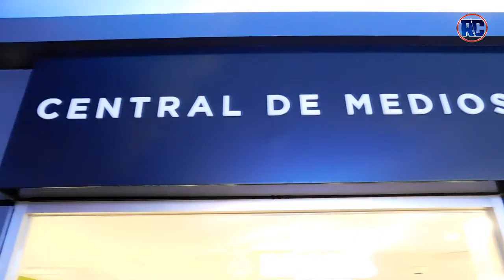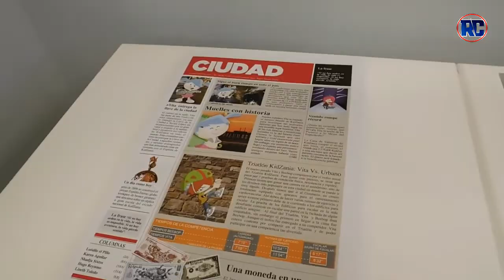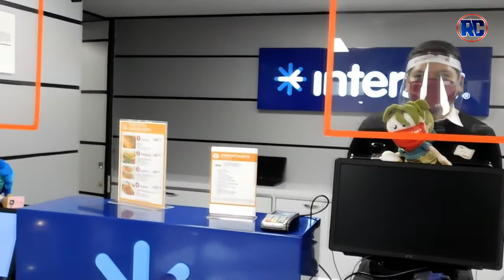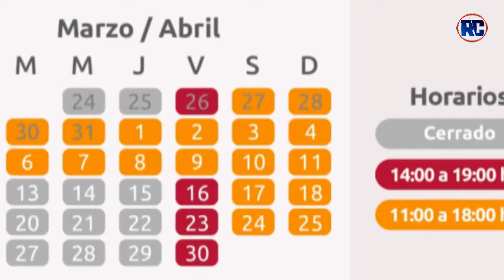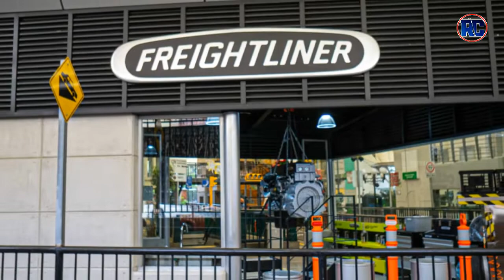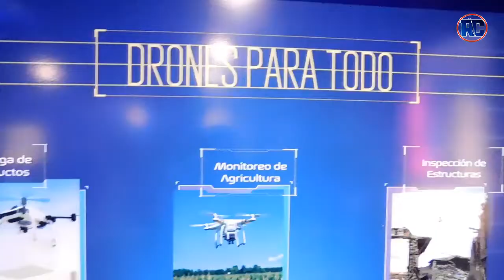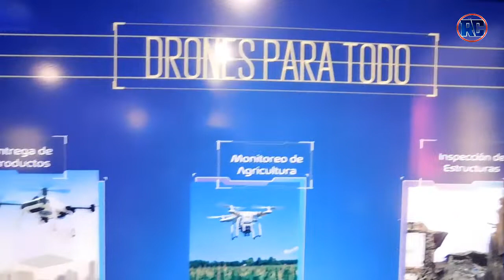Esto SERA LO NUEVO que viene para KIDZANIA MÉXICO | ¿Nuevos establecimientos? | 2021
En entrevista con la Gerente de Marketing de KidZania México, nos platica todos los detalles de lo nuevo que se espera para sus 3 centros que  actualmente están abiertos que es KidZania Santa Fe, KidZania Cuicuilco y KidZania Guadalajara.

Y también descubre todas las actividades que se espera para estas vacaciones y día del niño.